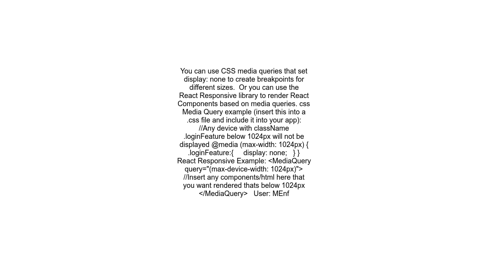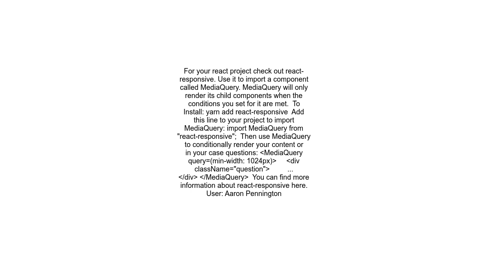How to render different components based off device size